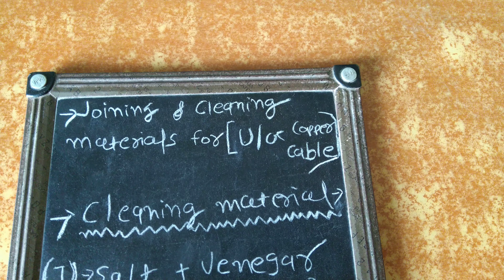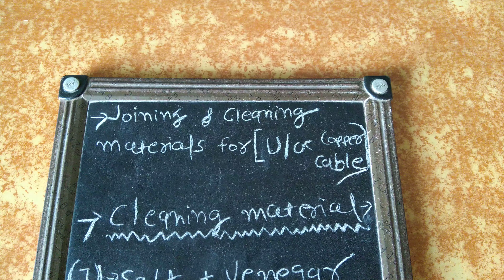RRB JE electronics lecture - 006 ( cleaning materials for UG copper)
I started this series with reference to syllabus of CBT 2 Electronics

All the short lecture are on basis of syllabus nothing extra

In this lecture this is cleaning materials for U/G copper cable

Salt + vinegar solution

D gel

Etc

Information given in this lecture